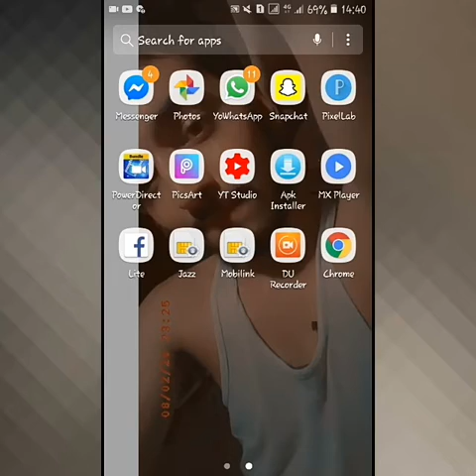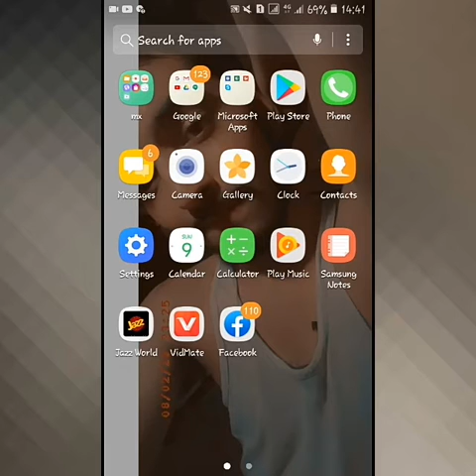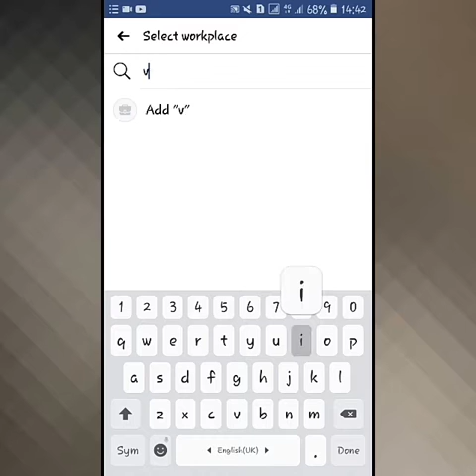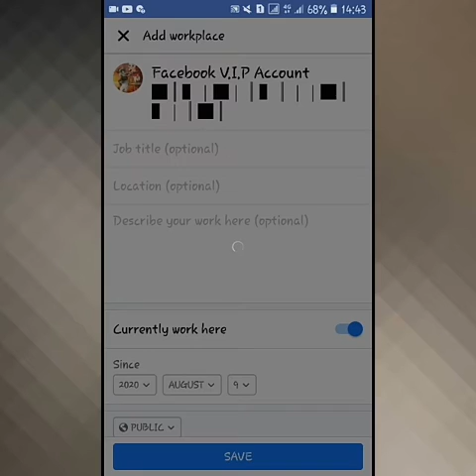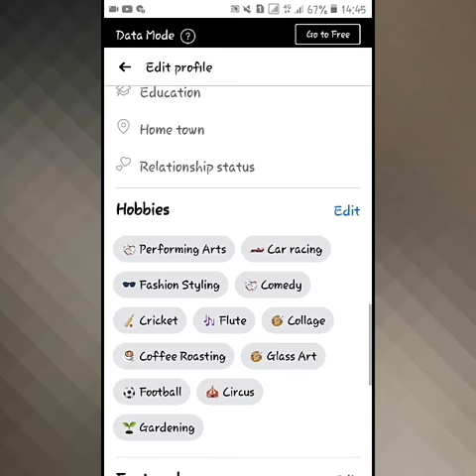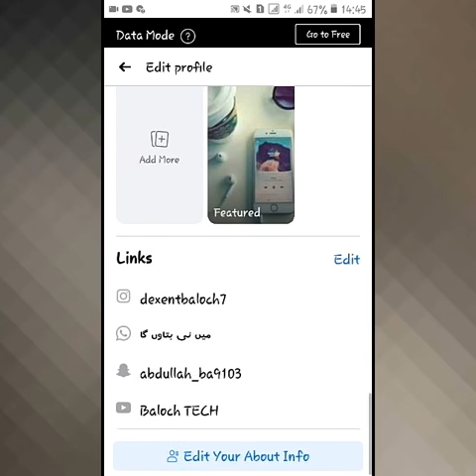Top 5 seceret step facebook vip account|vip add work